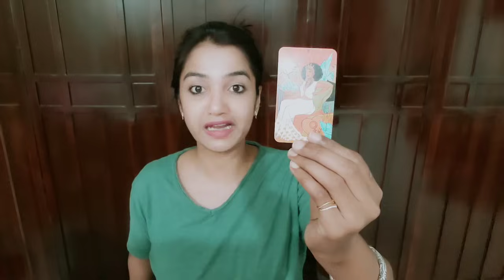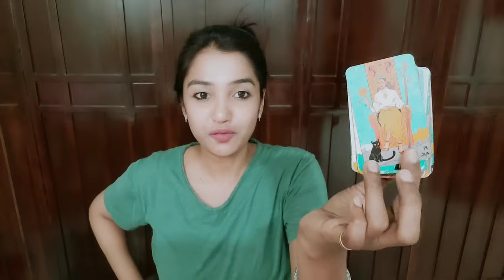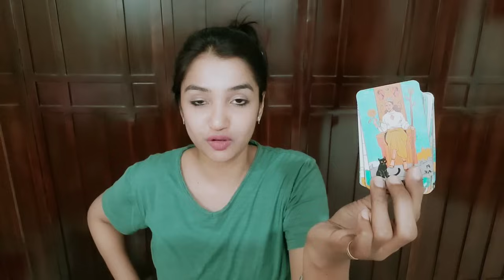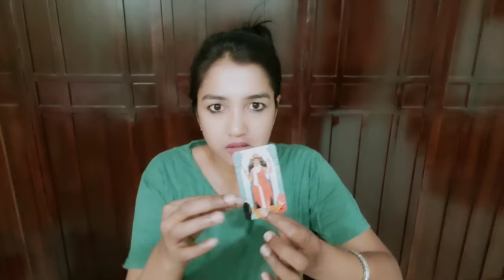AQUARIUS ♒️ OMG !! 😳 WOW !! 😲 YOUR SUCCESS STORY IS WRITTEN IN THE STARS !! | MAY 2024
UPI ID -
3loka@icici